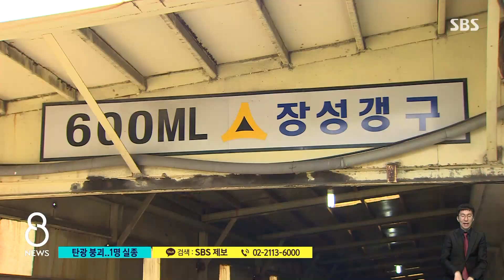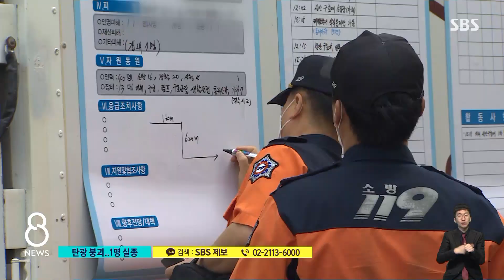태백 장성광업소 매몰 사고…6명 대피 · 1명 실종 / SBS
강원도 태백에 있는 한 탄광 안에서 갑자기 물과 석탄이 쏟아져 내리면서 1명이 실종됐습니다. 실종자는 다른 사람들을 먼저 대피시킨 뒤 자신은 미처 빠져나오지 못한 걸로 보입니다. 사고가 난 탄광은 우리나라에 마지막 남은 탄광 4곳 가운데 하나입니다.
G1 방송 박성준 기자입니다.